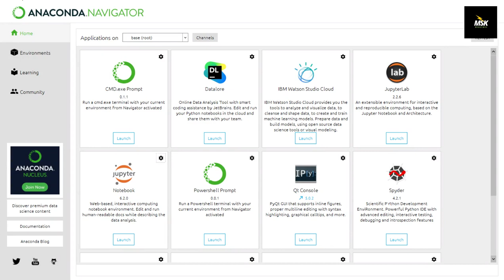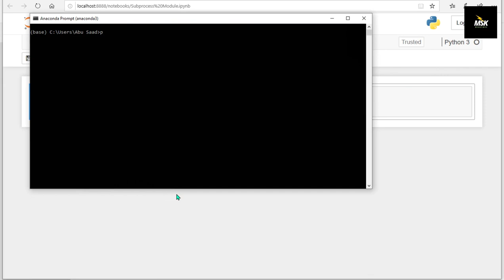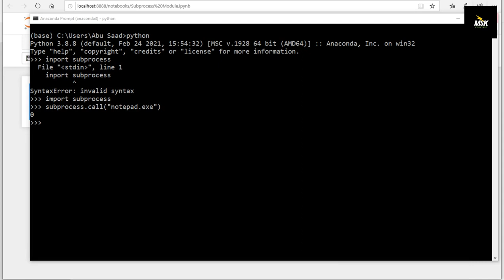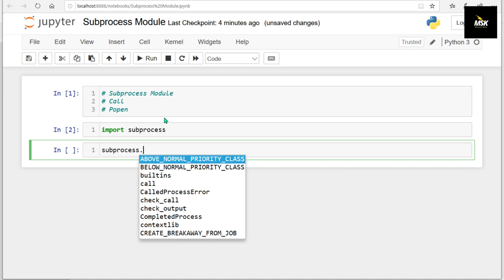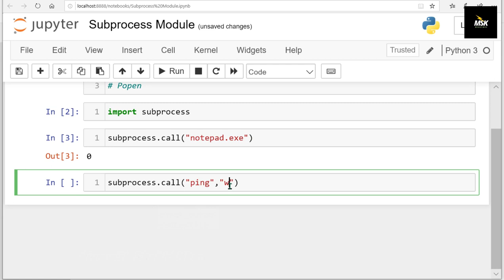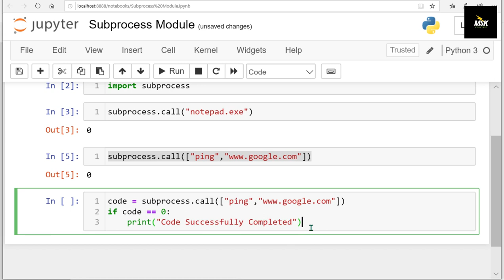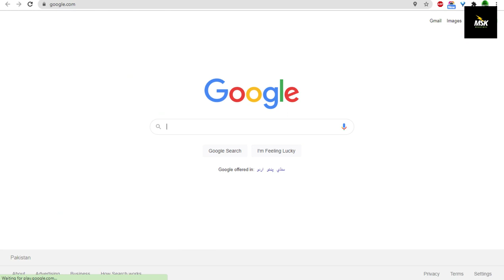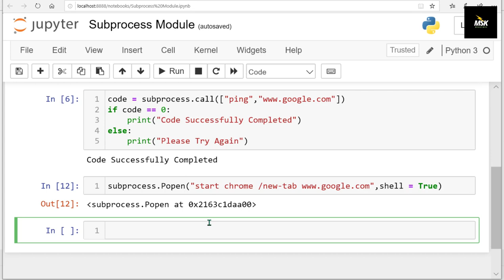Python Tutorial for Beginners in Hindi | Urdu (Subprocess Module)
w3schools python

learn python Reddit

python explained

python tutorial

python projects
python class 12
learn python

Monty python
python projects